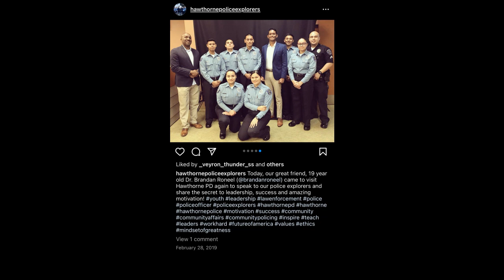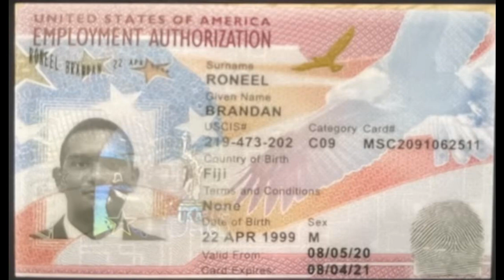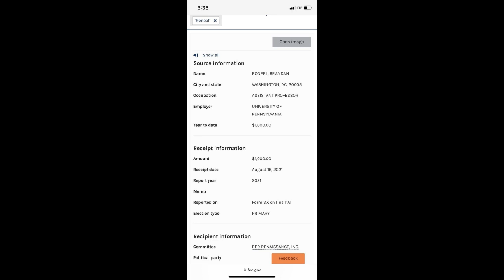Fighting for Democracy w/ Dr. Brandan Roneel - "Not At The Dinner Table" podcast episode 6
***uploaded with permission of podcast host Ryan Griffith***

Brandan Roneel is an individual originally from Fiji, who in 2020 started making appearances in conservative American political circles.  Candace Owens recently discussed her interaction with this man in great detail.